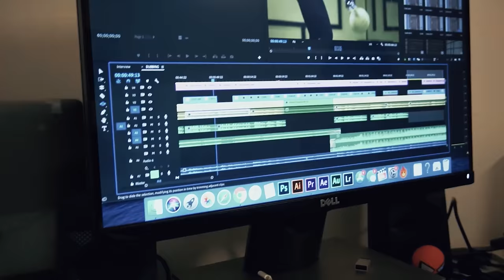3 Best Microphones for YouTube Videos in 2020 (Bangla)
Audio is a key factor for videos! So in this video, I talked about the 3 BEST MICROPHONES FOR YOUTUBE or in general that you can buy.

Rode Wireless Go
Boya mm1